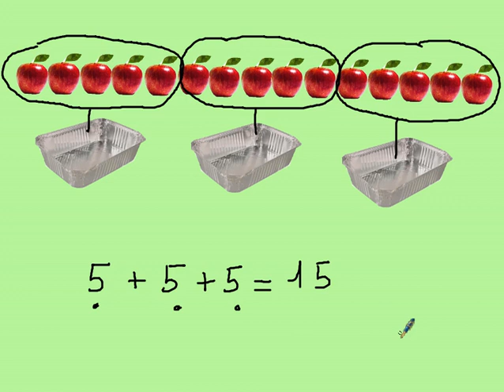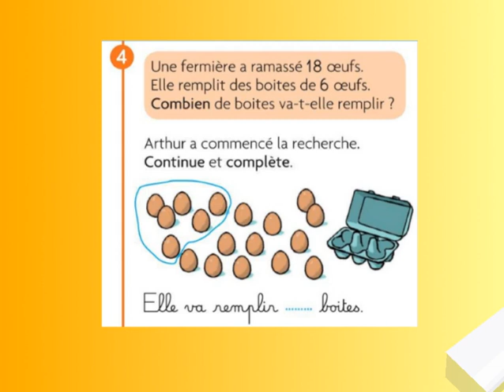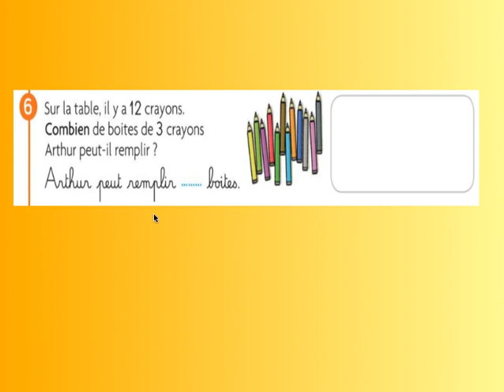Les barquettes de pommes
Problèmes de répartition équitable.
Cap Maths 2019 - Unité 10 séance 1